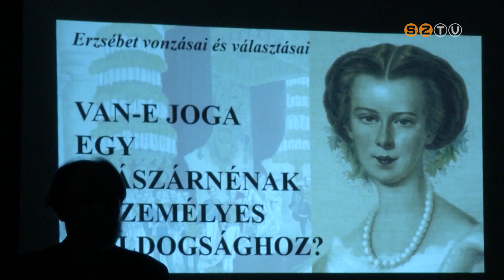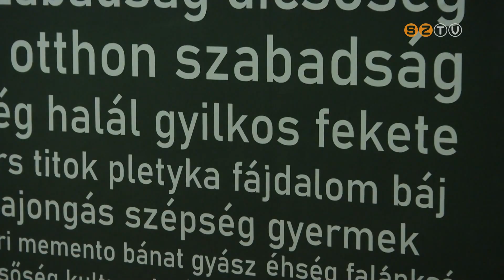Híradó - 2022. november 28.